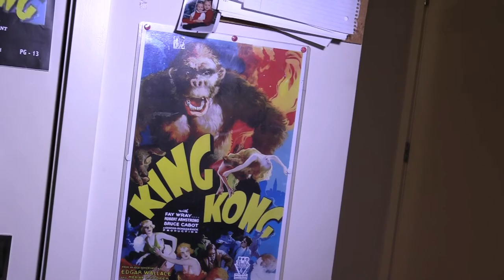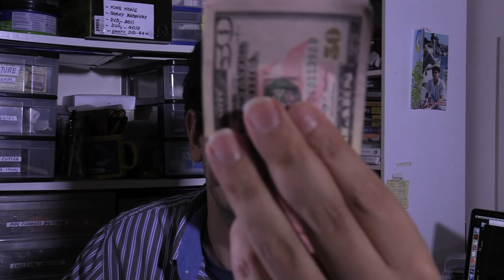RAMPAGE-Trailer Reaction Video.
Presenting, the trailer reaction video to the monster movie, RAMPAGE (2018).  It was uploaded on December 8th, 2017.